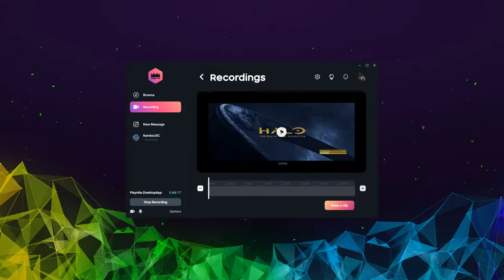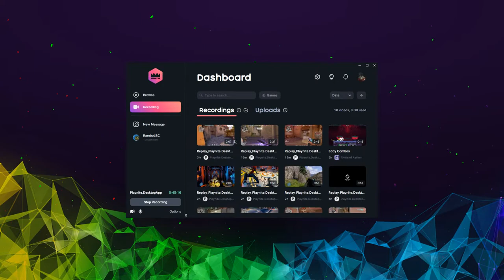Lauro Valo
GPU: NVIDIA GeForce GTX 1080 Ti
CPU: Intel(R) Core(TM) i7-8700K CPU @ 3.70GHz
Memory: 32 GB RAM (31.93 GB RAM usable)
Current resolution: 2560 x 1440, 165Hz
Operating system: